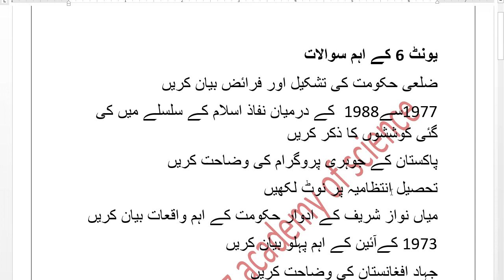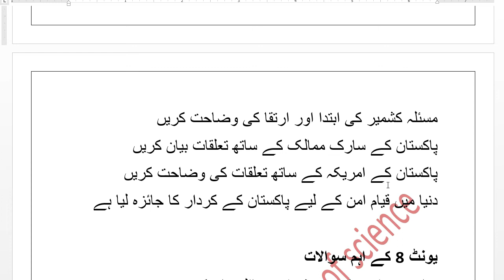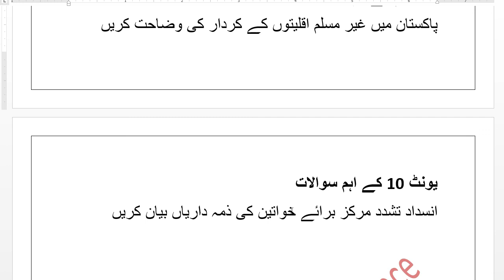10th Class Pak Studies Important Questions 2020||10 Class Pakistan Studies Important long Questions